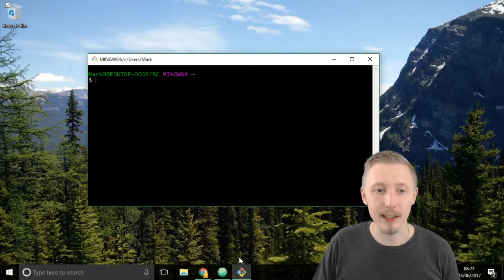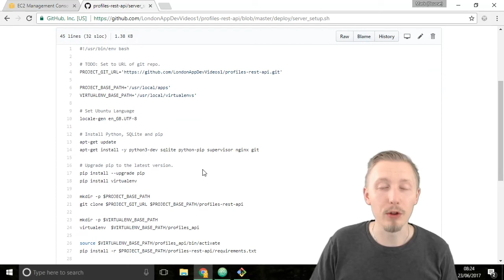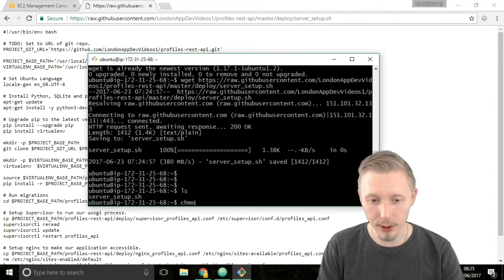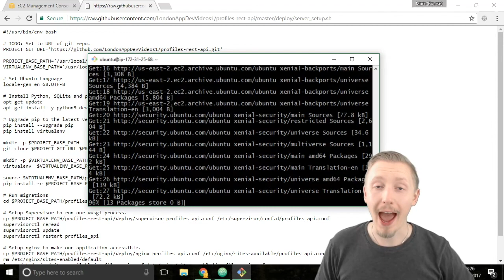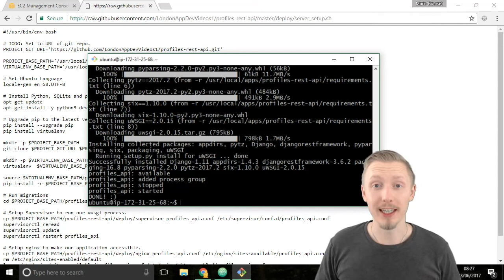68 Download and run server setup script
Next we'll download and run the server setup script on our AWS instance.